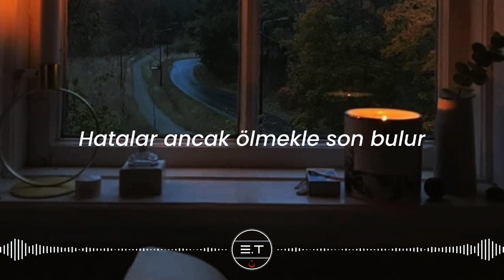Pinhani - Zor Günler (Sözleri)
E.T farkıyla " Pinhani - Zor Günler " dinliyorsunuz. Keyifli Dinlemeler!

® © Telif hakkı tarafımıza ait değildir. Kaldırılmasını istediğiniz videoları mail yoluyla bildirebilirsiniz.

Zor günler birden biter mi
Aşık sevdaya küser mi hiç
Bir yol var senden geçer mi
Kendinden bir yol çizer misin

Zaten gerçekler hayal kadar güzel mi
Çok istersem dertlerim sahiden biter mi

Kaybettim kabul incinmez gurur
Hatalar ancak ölmekle son bulur
Hiç bilmez gibi attım kendimi
Yanlış yaptıysam öğrenmek içindi

La laa la laa la laa la laa
La laa la laa la la lala la laa